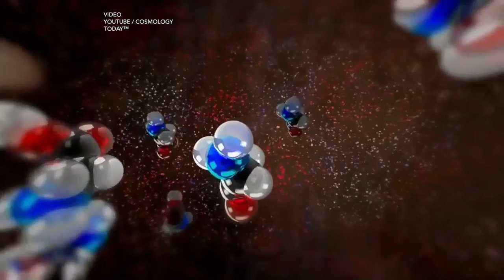¿Cuando empezó la vida en la tierra?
Gracias al hallazgo de unos microfósiles, la respuesta podría ser que todo empezó hace unos 4.280 millones de años.